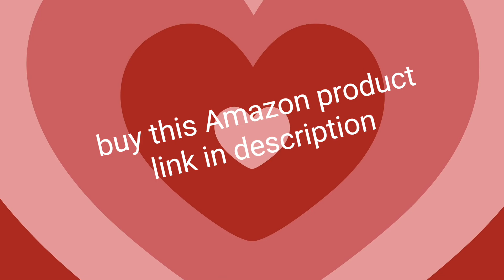Latest most Trending western wear collection amazing western wear#reasonable​ price# fashion branded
Western Outfits Summer wear
SERA Chiffon a-line Dress
Miss Chase Women's Comfortable Round Neck Sleeveless Striped Midi Bodycon Dress with Zipper
Women's Knee Length A-Line Casual Short Dress
SIRIL Women's Knee Length Western Dress
DIMPY GARMENTS Cotton Blend Striped Maxi Women's Dungaree Dress with Top
CHHAVNI Creation Rayon Printed Women Long Dress Multicolour Dress
GOD BLESS Khadi Striped Casual Women's Jump Suit/Dress/Western Dress
ILLI LONDON Women's A-LINE Knee Length Dress
Women Three Piece Dress Maroon
Hello Design Women Beige Frill Maxi Dress
Arbiter Collection Women's Denim Knee Length Fit and Flare Midi Dress ( Light Blue , Medium )
SERA Women's A-Line Midi Dress
Urban Creation Women's Fit & Flare Solid, Stripe with Butta Western One Piece Dress
GOD BLESS Women's Midi Dress (FBA-GBK1214-xxl_Pink_XX-Large)
BHUTAIYA Women's Fit And Flare Mini Dress
Ashine Women Two Piece Dress All Time Fashionable Trending Dress
PRACHIN Women's Fit and flare Knee Length Dress
Pervious Fashion Western Gowns for Women's, Knee Length Dress in Up & Down Pattern, Printed Dress with Sleeveless Round Neck
Amazon Brand - Eden & Ivy Cotton Fit and Flare Dress
Shiv Retail Women's Knee Length Dress